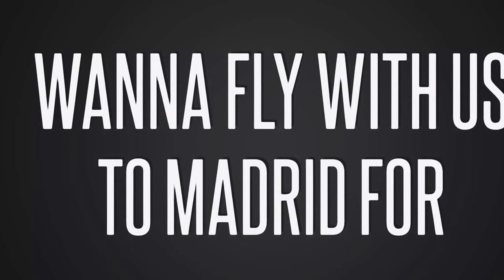The IIFA CELEBRATIONS just got bigger !!!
After finalizing two winners for IIFA celebrations to Madrid last week, we are giving two all expenses paid trips to Madrid this week as well - IIFA here we come !!!